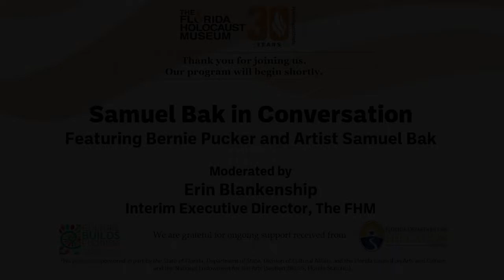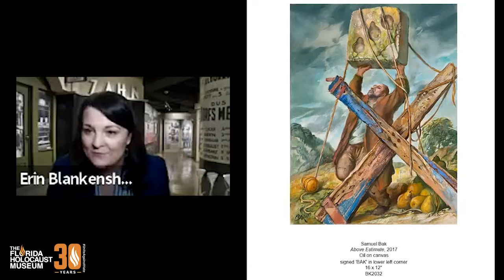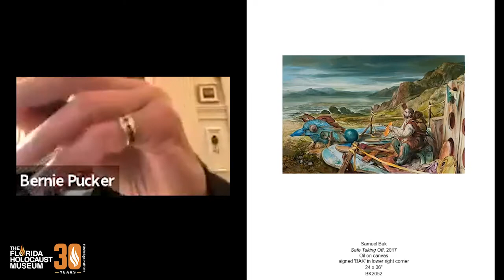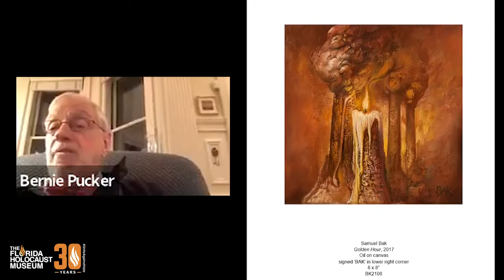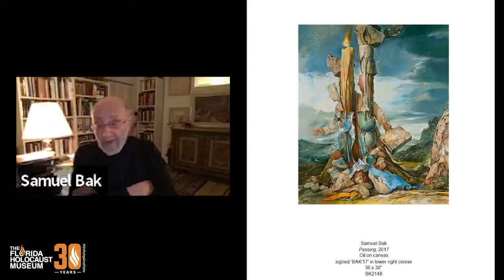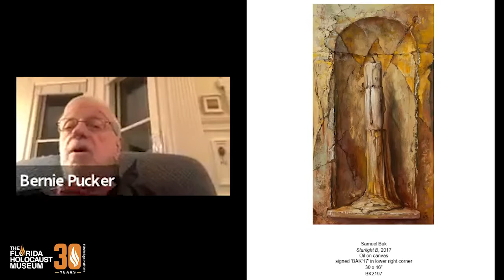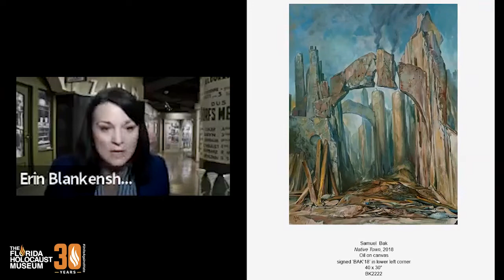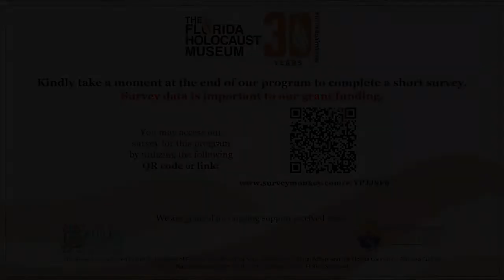Samuel Bak in Conversation | The Florida Holocaust Museum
Samuel Bak in Conversation

Hear from Bernie Pucker and artist Samuel Bak as they talk about The FHM’s newest exhibition “Ever Present: Candles and Chance in the Art of Samuel Bak”. Pucker is the long-time owner of Pucker Gallery in Boston and has represented Bak since 1968.

The Florida Holocaust Museum honors the memory of millions of innocent men, women and children who suffered or died in the Holocaust. The Museum is dedicated to teaching the members of all races and cultures the inherent worth and dignity of human life in order to prevent future genocides.

🔵  The Florida Holocaust Museum